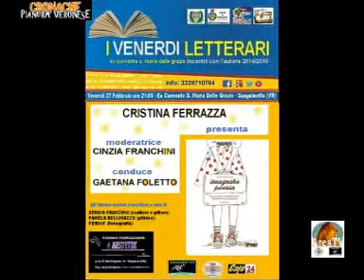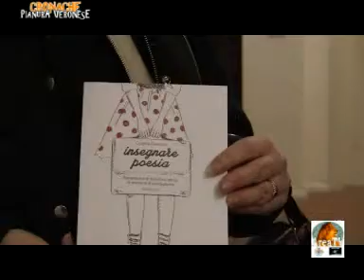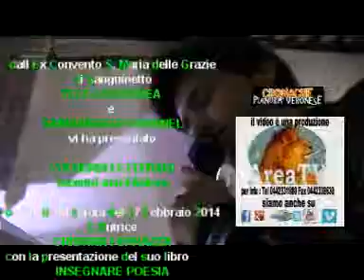i venerdi letterari CRISTINA FERRAZZA presenta INSEGNARE POESIA 27 2 15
L'appuntamento de' I VENERDI' LETTERARI organizzato a Sanguinetto dall'Associazione Culturale "La Pianura" il 27 Febbraio 2015 ha ospitato Cristina Ferrazza, che ha presentato il suo ultimo libro "Insegnare Poesia" pubblicato da Booksprint Edizioni  relatrice della serata Cinzia Franchini